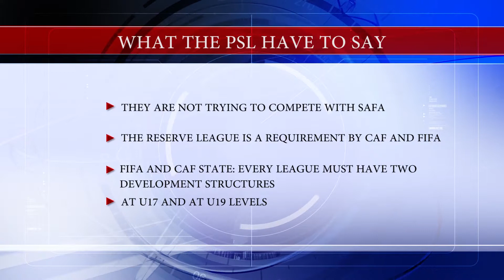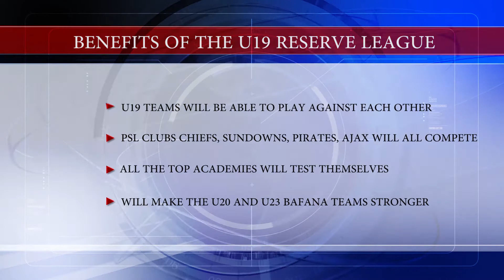Supporters Club - The PSL Are Doing SAFA's Job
We began the Supporters Club to make a difference in South African football. Are we on the side of the PSL? Do we agree that SAFA should have come up with this initiative?